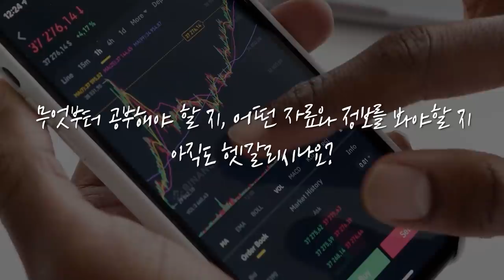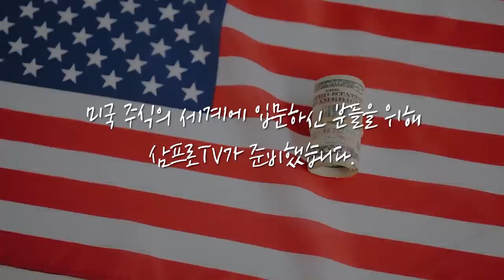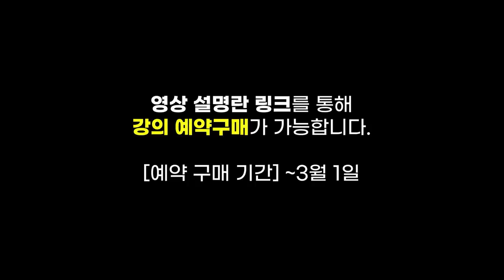[증시 염탐정] 변동성 폭이 큰 구간.. 급등락은 언제쯤 줄어들까? f.이베스트투자증권 염승환 부장